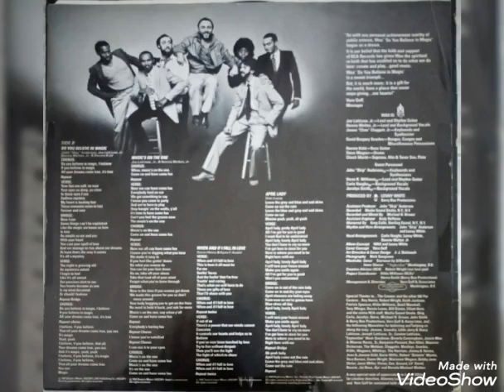Wax - Crazy In Love